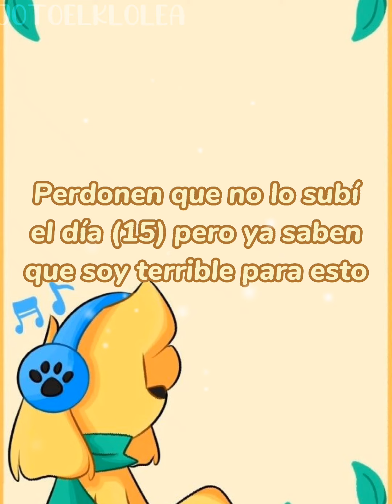Izuku Midoriya || SPEEDEDIT || Belated birthday special ¦ Especial de cumpleaños atrasado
🐾 Character 🐾
🥦 • Izuku Midoriya

  📱Apps📱
🌮 • Ibispaint x
🥞 • Capcut
🍦 •Gacha Club